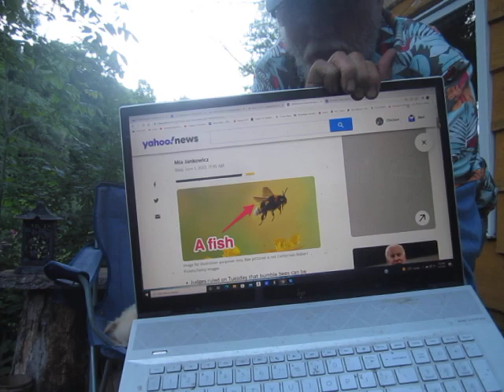A Fish By Any Other Name Is Still a Bumblebee, or Vice-Versa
In today's rant, after checking in with lefty Bill Maher, we head over to California, where we cheer on the California legal system for having the good sense to declare that endangered bumblebees are, in fact, fish. Here is a link to the story: